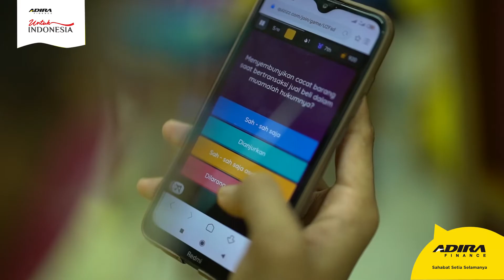Festival Pasar Rakyat 2021 di Pasar Muara Karang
Sahabat, intip keseruan Festival Pasar Rakyat 2021 di Pasar Muara Karang beberapa saat lalu, yuk!

Bekerja sama dengan Titipku, Adira Finance terus berkomitmen mengembangkan kreativitas pasar dan UMKM melalui beragam kegiatan. Mulai dari workshop dan cerdas cermat untuk mengedukasi pedagang tentang digitalisasi pasar, Pasar Rakyat Corner, serta adanya fitur Belanja Halal.

Nantikan juga keseruan Festival Pasar Rakyat 2021 di pasar selanjutnya ya!